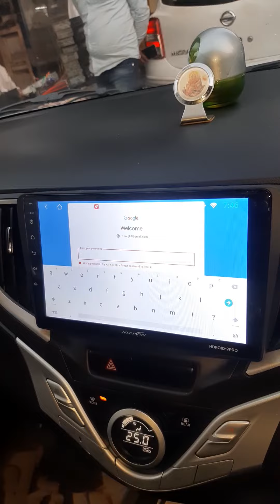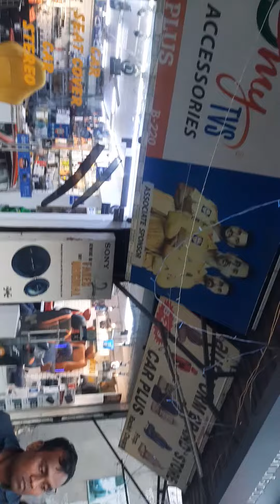Chepest💥price💥Nippon💥Android💥9 inch👉pro🔥Baleno fitting💥 1 year warranty $ Accessories Autoform Noida